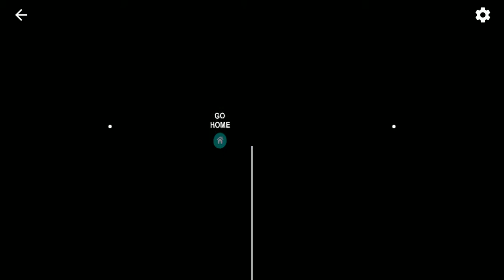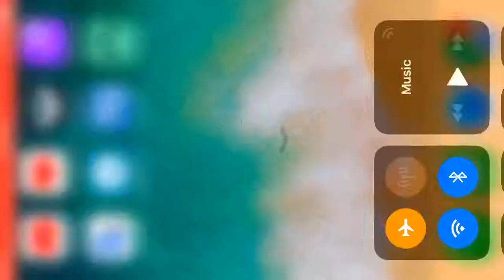Udacity 360 VR Project - The Storyteller's Revenge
Stitched and edited a 360 video. Also, created a 360 Video Player in Unity to add controls while users watch the video. Users were given the option in the player to choose which path of the video they wanted to watch during the experience in order to make the video more replayable. Effects like particles were used in order to fully make use of the 3D space.

Credit:

Video footages - Udacity VR developer

Music - "The Ever Bending Light" by Return to the Sky, "Zorba The Greek" by Sirtaki, Sigur Rós by Svo Hljótt

Asset Store - "Colorful Buttons" by grownapps, "VR sample" by Unity technologies